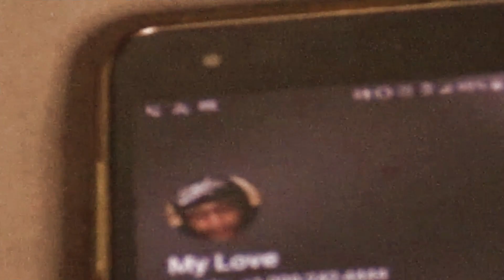RIP KOBE BRYANT MUKBANG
Welcome back to our channel and to anyone new, we hope you subscribe and join the smith family. we are delighted to entertain you all.  we do mukbangs, challanges, storytimes, pranks, among other things. if you have any ideas that can make our channel better we are more than willing to accommodate you if you leave comments down below.